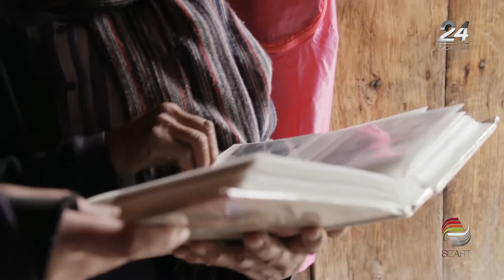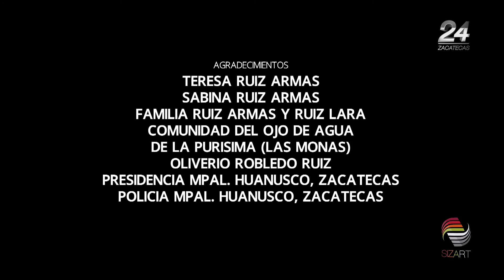Cuatro Elementos C02 Textil Deshilado